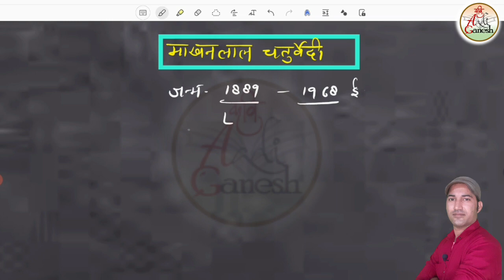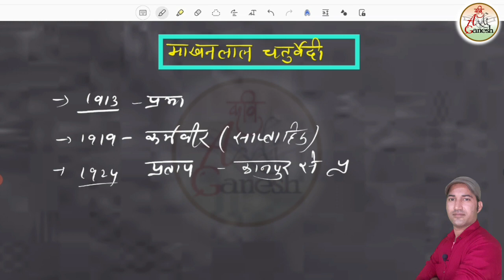कविकुल सीरीज-15 | माखनलाल चतुर्वेदी | Hindi Sahitya Itihas | NET | ग्रेड 1st&2nd | Kavi Aadi Ganesh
टेलीग्राम लिंक

कविकुल सीरीज by कवि आदि गणेश
कवि कुल सीरीज
kavikul series
माखनलाल चतुर्वेदी

Makhanlala chaturvedi

# माखनलाल चतुर्वेदी_का_जीवन_परिचय
 माखनलाल चतुर्वेदी का सम्पूर्ण जीवन परिचय
Makhanlala chaturvedi ka jivan prichy
 माखनलाल चतुर्वेदी के काव्य की विशेषताएं
 माखनलाल चतुर्वेदी के विषय मे विद्वानों के कथन

Hindi_Sahitya_Itihas_Mcq

Hindi_Sahitya_Ka_Sankshipt_Itihas
1st_grade_hindi
2nd_grade_hindi